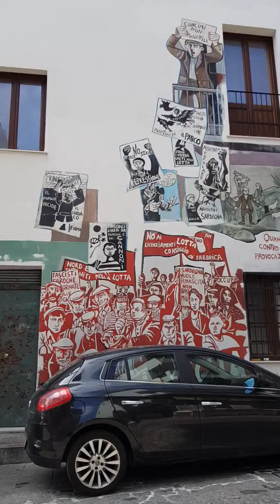Sardinia - dag 4 (Gorsolo)